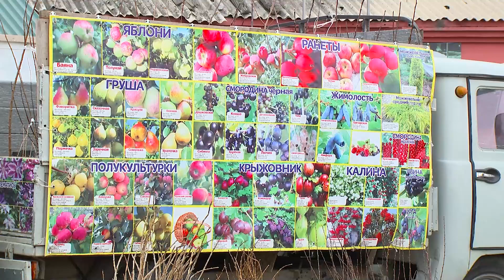В Бурятии стартовала ярмарка «Наш сад – огород - 2022»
В Бурятии стартовала  ярмарка «Наш сад – огород - 2022». Самые активные садоводы 14 районов республики и Улан-Удэ подготовили  саженцы кустарников, цветов, ягод и даже декоративных деревьев. Что еще интересного можно увидеть на ярмарке, расскажем прямо сейчас.